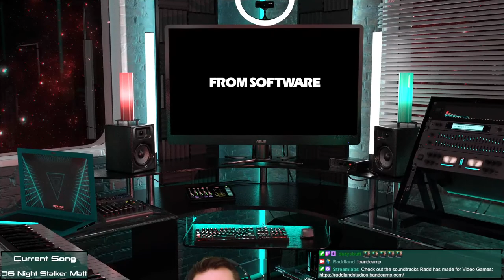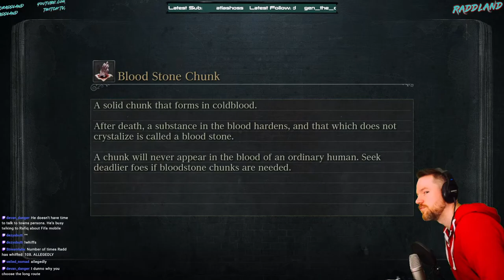Why am I playing Bloodborne? Part 12 - Crashing the party at Cainhurst Castle!!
Cleaning up the loose ends in Mensis' Nightmare, then cruising over to Cainhurst Castle to beat the hell out of all the rascals I can find!

Become a Producer and get bonus streams on the Discord:
(Rad Dude tier or higher)

►Video Editing
►Music and Sound Design